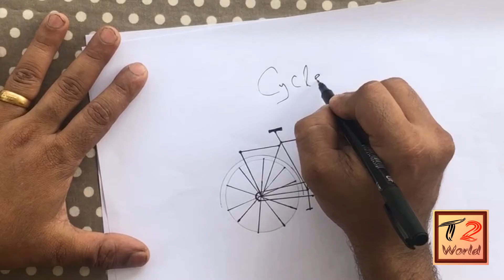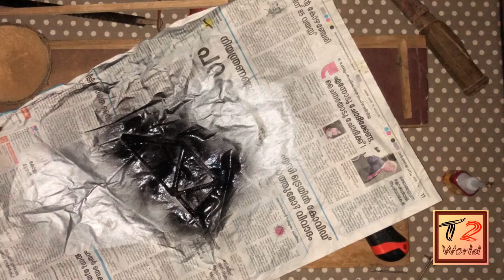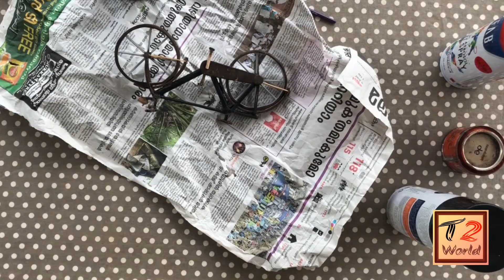coconut shell cycle | How to make coconut shell cycle || ചിരട്ട കൊണ്ടൊരു സൈക്കിൾ ഉണ്ടാക്കിയാലോ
Myself Sreehari
Material used to make this video

Today I am going to show you how to make a bicycle from coconut shell/chiratta  in an easy way . You can use this idea to decorate your home/showcase.